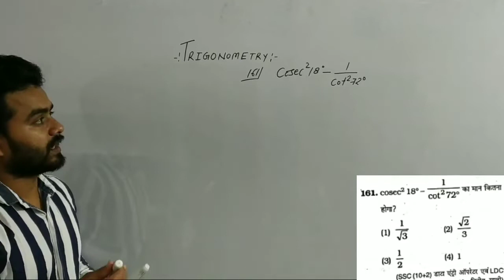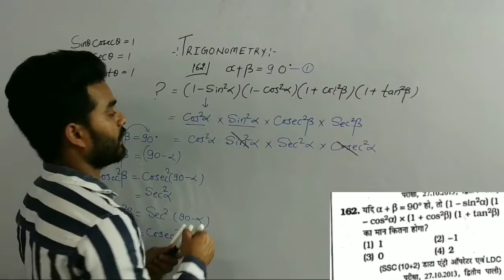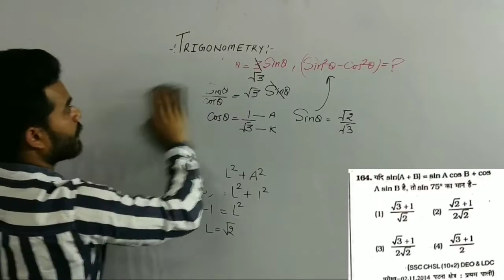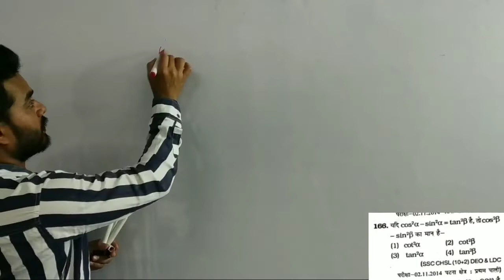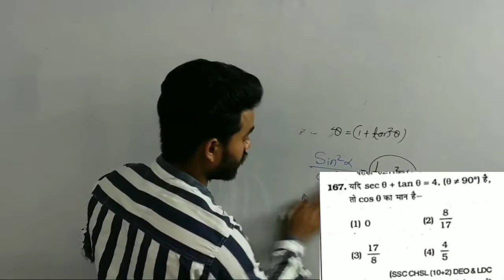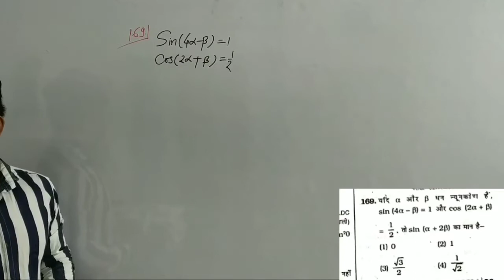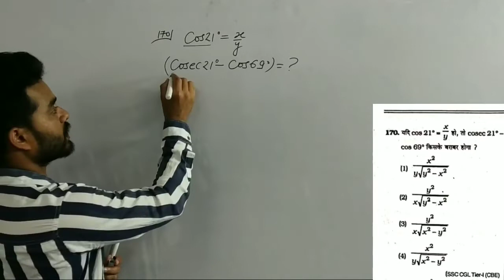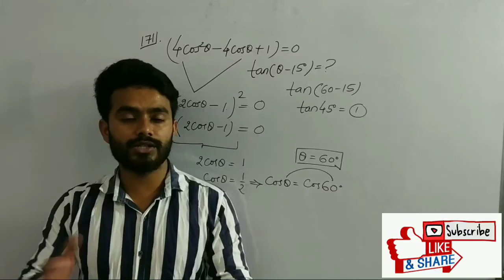Trigonometry type (||)Questions (161-171)/ Advance maths/ short tricks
ये topic किन किन एग्जाम्स के लिए उपयोगी है नीचे बता रहा हु ,,धियान से रीड कीजिये और जान लीजिए👇👇👇👇

And for bank but specially for SSC.
 All Railway exams like-- Railway(group-d,alp,asm,gg,tc, rrb ,ntpc,rpf-constable,si) के लिए भी

 हम यहाँ पर सारे चैप्टर्स को बिलकुल सन्ति पूर्ण तरीके से करेंगे
धीरे धीरे ही सही पर 100% मजबूती के साथ।।
जितने चैप्टर्स है उनके नाम इस प्रकार है👇👇👇👇👇👇👇👇👇👇👇🏻👇👇👇👇👇👇👇👇👇👇👇👇
1) NUMBER SYSTEM
2)LCM AND HCF
3)SIMPLIFICATION
4)POWER,INDICES AND SURDS
5)AVERAGE
6)RATIO AND PROPORTION
7)PERCENTAGE
8)PROFIT AND LOSS
9)DISCOUNT
10)S.I AND C.I
11)TIME AND WORK
12)PIPE CISTERN
13)TIME AND DISTENCE
14)BOAT STREAM
15)ALGEBRA
16)TRIGONOMETRY
17)GEOMETRY
18)MENSURATION
19)STATISTICS AND D.I